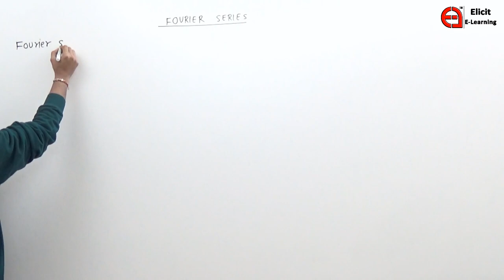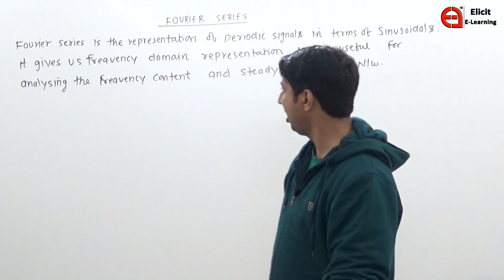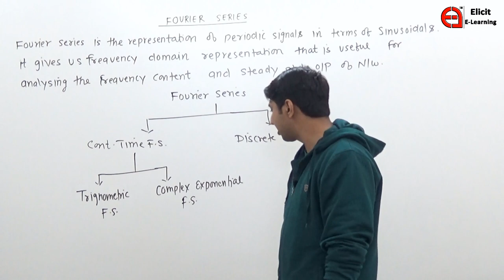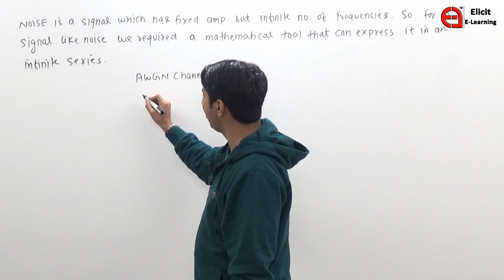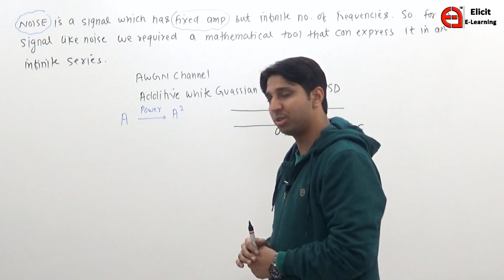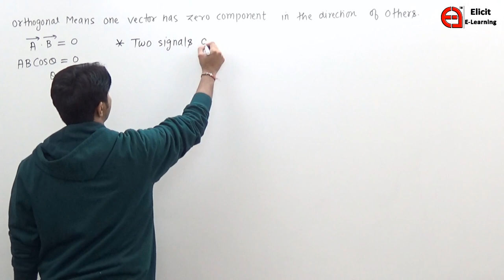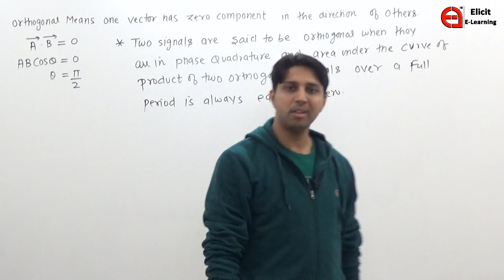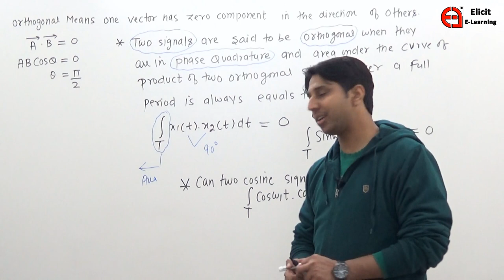what is Fourier Series and why it is used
Signal and System: Introduction to Fourier Series
Topics Discussed:

1.what is Fourier series.
2.why Fourier series is used
3.what are orthogonal signals.